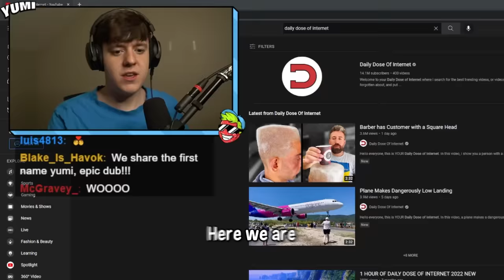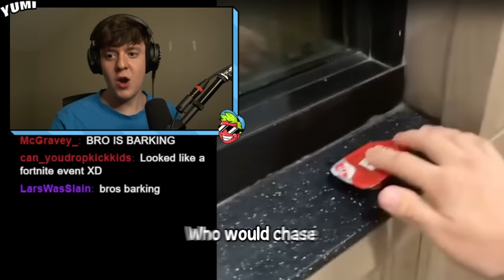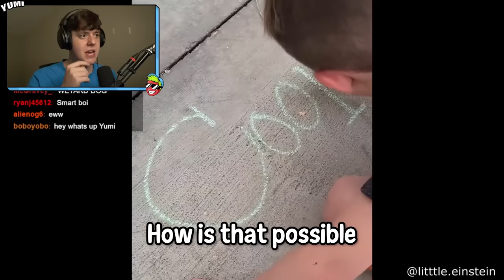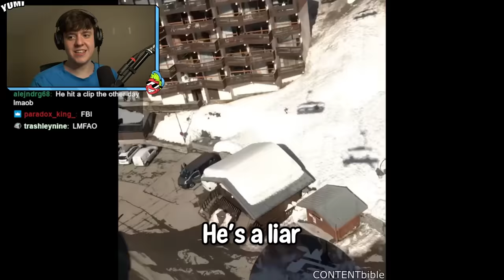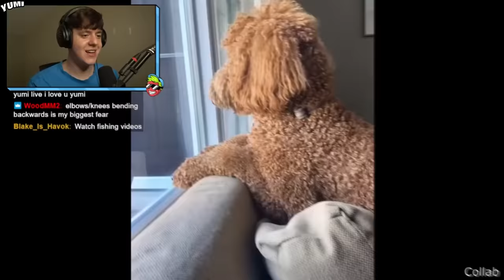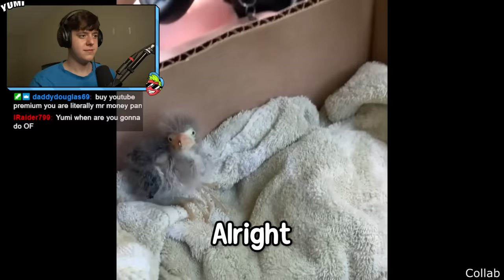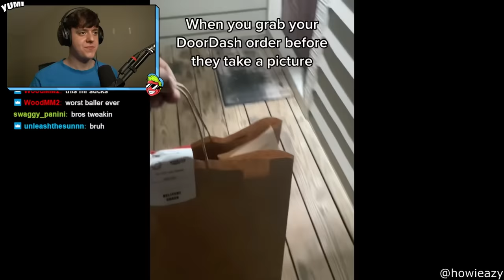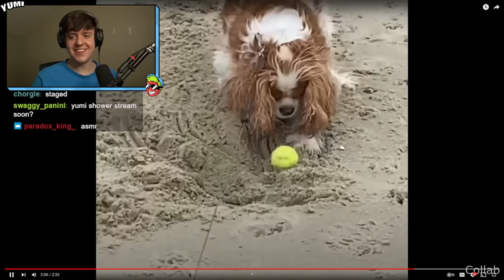THE MOST INSANE HAIRCUT YOU WILL EVER SEE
Yumi reacts to DDOI and witnesses the most insane haircut you will ever see. This man has been blessed by his barber beyond belief with this magnificent meme haircut. LEAVE LIKE
AUSTIN GROUP VLOG COMING FROM YA BOY SOON :) BE READY just gotta get home and do a bunch of editing first.